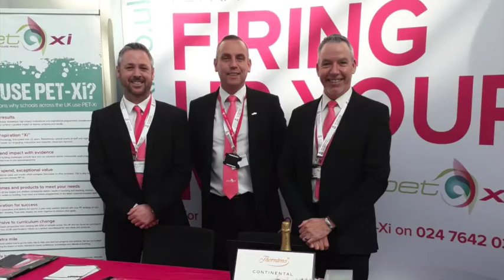PET Xi Xplosive Inspiration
Photo montage of training team